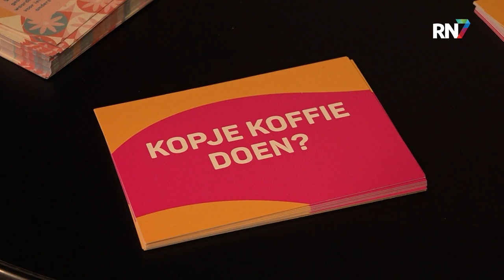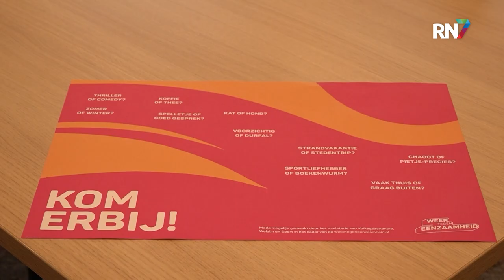Speeddaten met de burgemeester in Heumen || RN7 REGIONIEUWS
In de gemeente Heumen is vandaag de Week van de ontmoeting van start gegaan. Dit jaar is het thema “Kom erbij”. De week is onder meer bedoeld voor fijne gesprekken, nieuwe contacten, of het vinden van vrijwilligerswerk. Vandaag waren alle inwoners van de gemeente Heumen alvast uitgenodigd op het gemeentehuis voor speeddates met de raadsleden, wethouders en... de burgemeester.